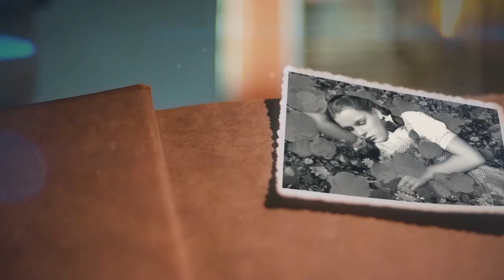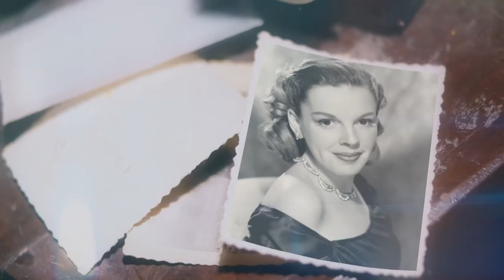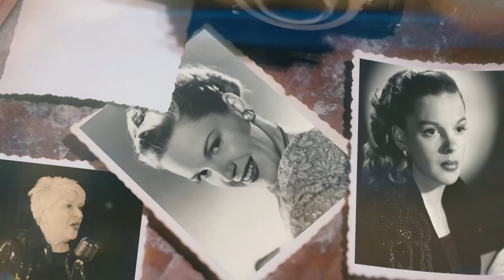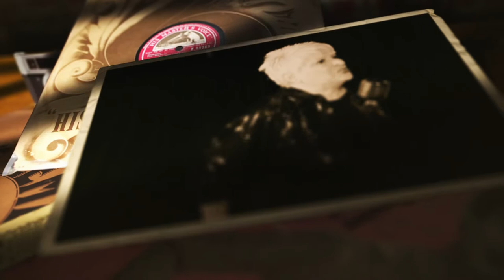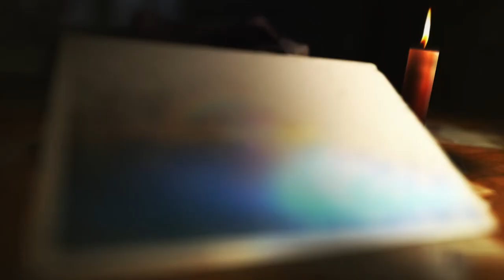Sue Denning - Quiet Please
My tribute to the wonderful Judy Garland, who would have been 100 years old on the 10th June 2022.